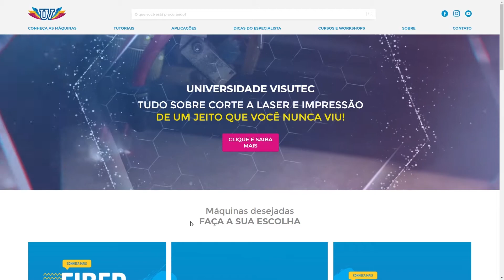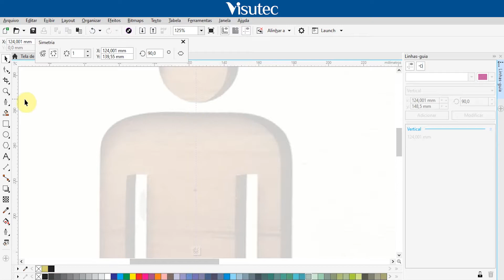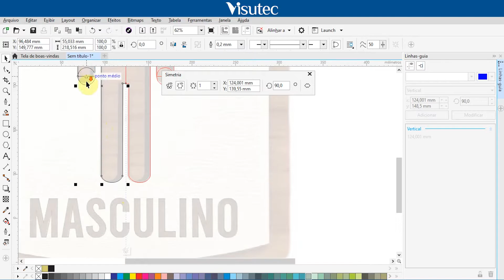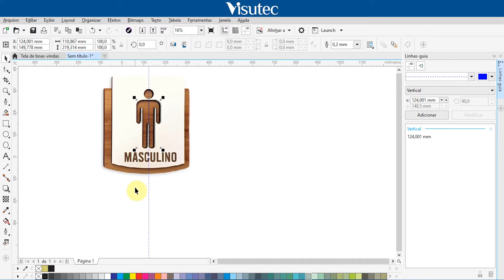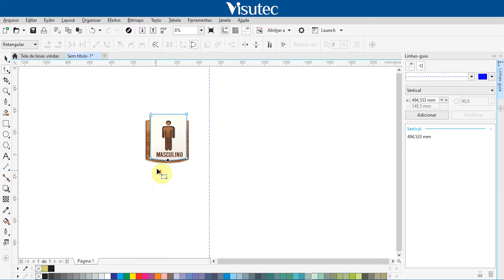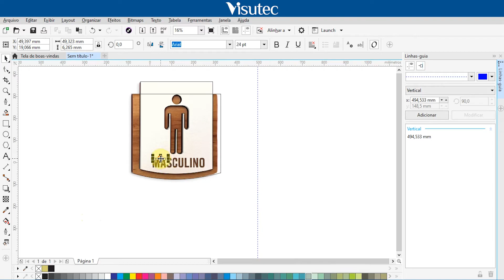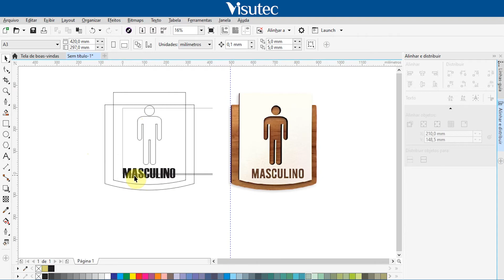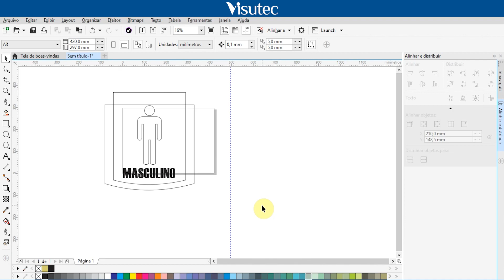Visutec | Curso de MyLaser | Criando arquivo para o MyLaser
_________________________________________________________________________________________________________________________________________________________________________________________________________ Essa é a decima vídeo aula do curso de MyLaser voltado para as Router VS1390 da Visutec, nesse vídeo o impressor Cristiano da Multivisi do showroom de São Paulo mostra como fazer uma plaquinha e como exportar o arquivo para o MyLaser.